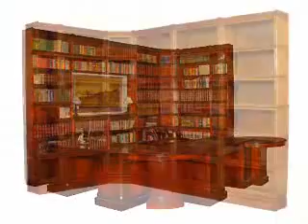Globe Wernicke Film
GLOBE WERNICKE Office Bibliothek Kanzlei
           bei favola-einrichtungen.de
                favola-stilmoebel.de

GLOBE WERNICKE, oft kopiert NIE erreicht. Immer noch das beste repräsentative Office, Bibliothek, Kanzlei Einrichtungssystem der WELT seit 1882 Jh. Lieferbar ist das GLOBE WERNICKE® Büromöbel, Home Office-Programm in den klassischen Materialien Mindy-Mahagonifarbig, Mindy- Kirschton und Eiche naturell.